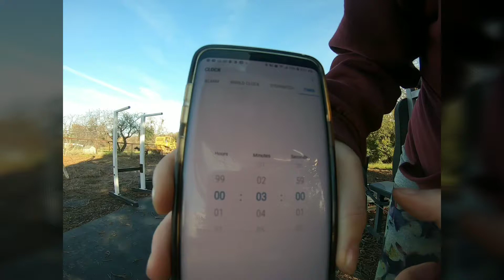February 5, 2019